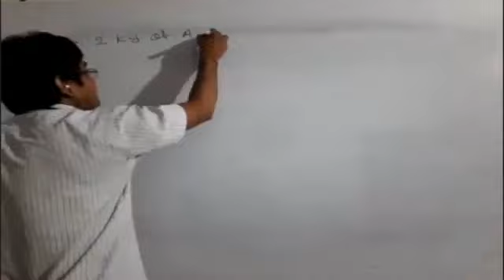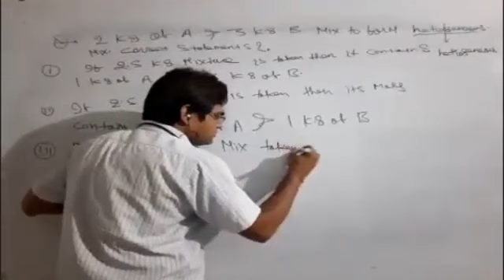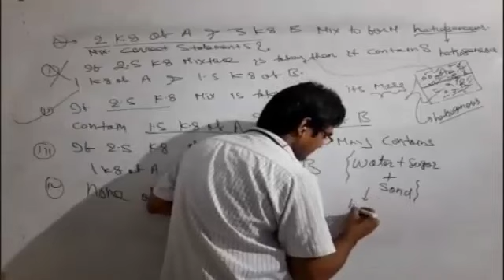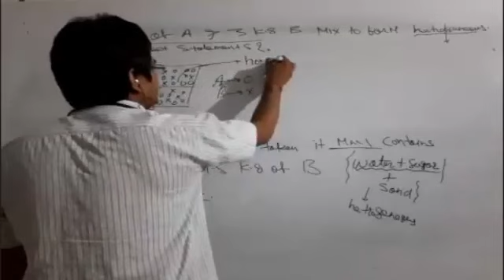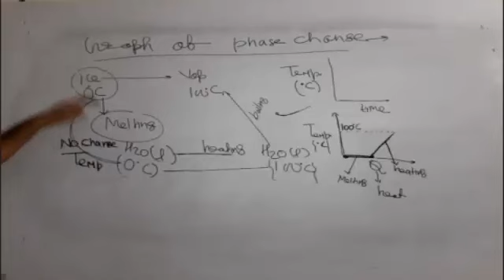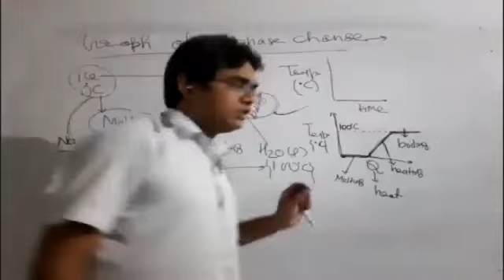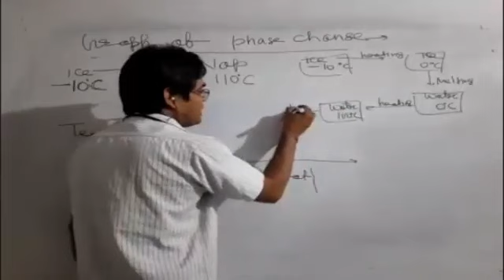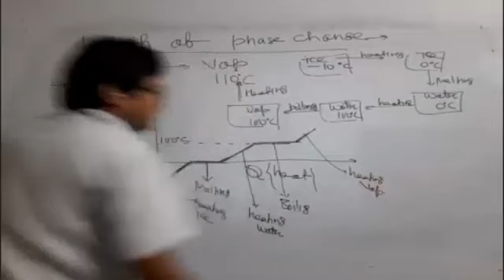Class 9 lecture 14